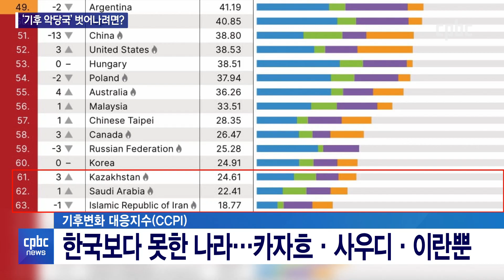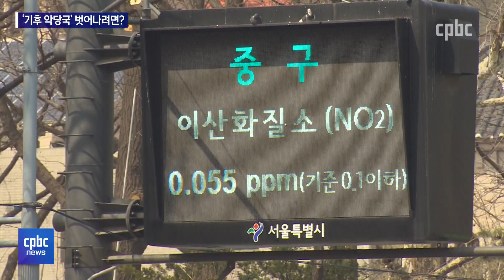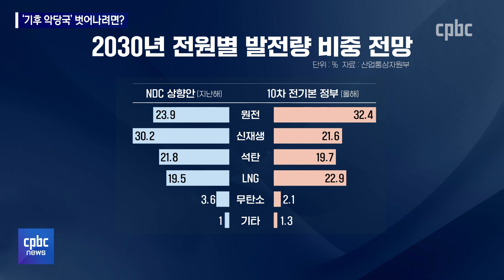'기후 악당국' 불명예 언제까지?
'기후악당'이라는 비판을 받고 있는 우리나라.
올해 기후변화 대응 성적은 어땠을까요.

여전히 세계 최하위권을
면치 못한 것으로 나타났습니다.

무엇이 문제인지
윤재선 기자가 짚었습니다.

후원문의, 매일미사 지향 신청 : 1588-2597
카카오톡 플러스친구 : cpbc TV